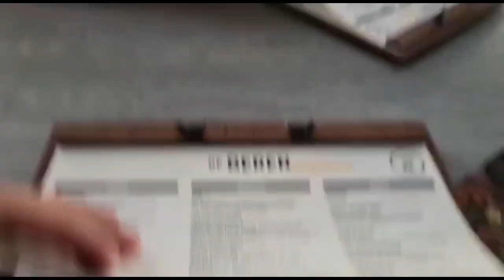SNOEK EN BAARS IN DORDRECHT | ROOFVISSEN IN DE STAD | Vismaatje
Wordt jij ons Vismaatje? Deze video gaan we vissen in Dordrecht. Samen gaan we op zoek naar Roofvis. Snoek, Baars of Snoekbaars, ons maakt het niet uit! Check het resultaat in de video!